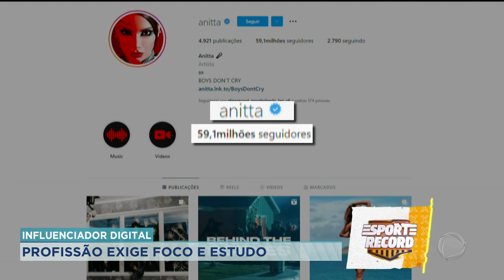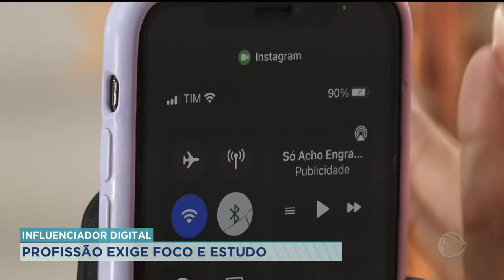INFLUENCIADOR DIGITAL: PROFISSÃO EXIGE FOCO E ESTUDO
A PROFISSÃO DE INFLUENCIADOR DIGITAL ESTÁ CADA VEZ MAIS SOLIDIFICADA NO MERCADO DE TRABALHO. E ESTÁ ENGANADO QUE PENSA QUE O OFICIO LIMITA-SE A APENAS TIRAR "FOTINHAS BONITINHAS" E POSTAR NA INTERNET. PRA TUDO DAR CERTO, É PRECISO MUITO ESTUDO, FOCO E SEGMENTAÇÃO DO NEGÓCIO. VAMOS ENTENDER MAIS DESSE ASSUNTO NA REPORTAGEM DA PATRÍCIA PIASSA.